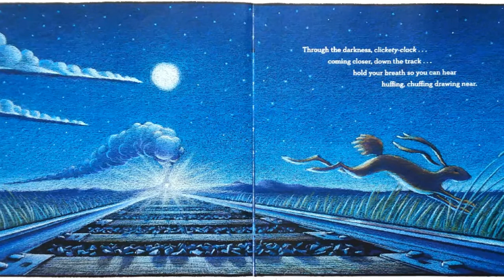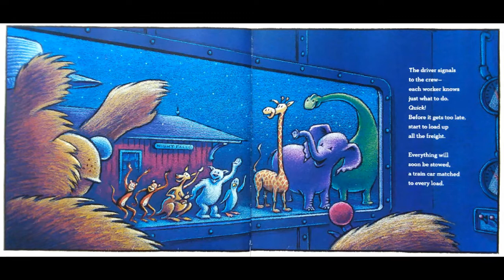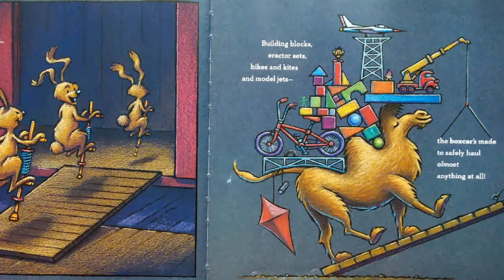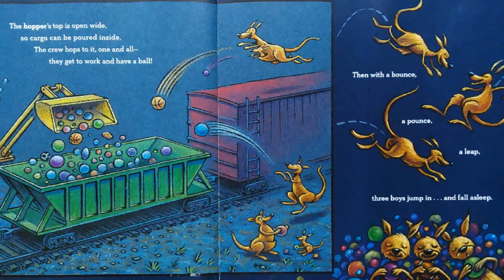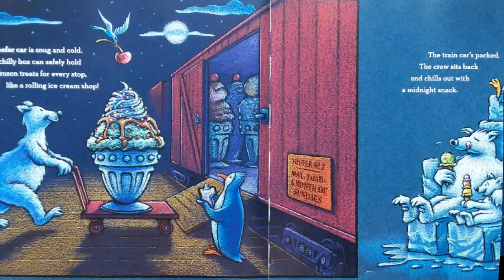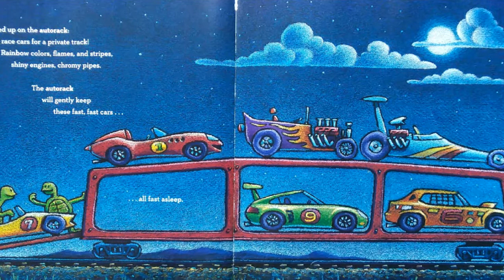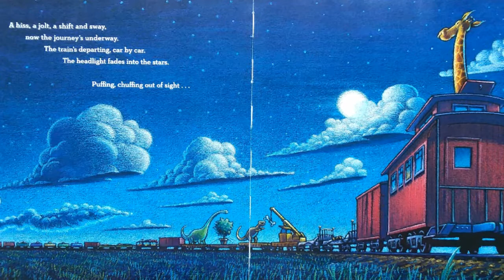Steam Train Dream Train - Read Aloud Bedtime Story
Reading aloud to you a bedtime story. I hope you enjoy this book!

Steam train, dream train
Written by Sherri Dusky Rinker and Illustrated by Tom Lichtenheld